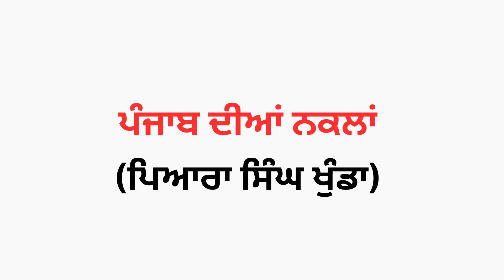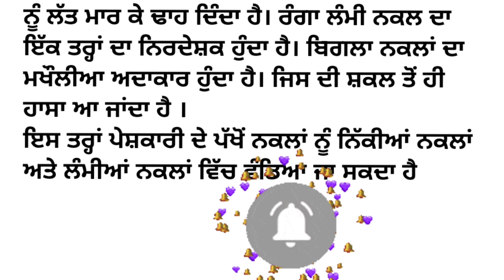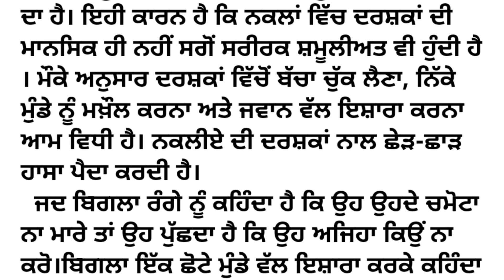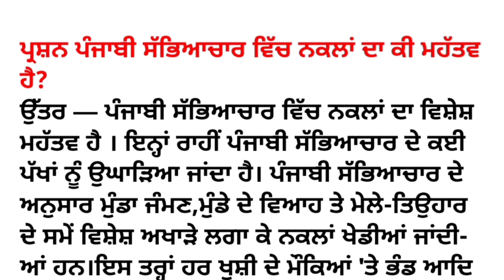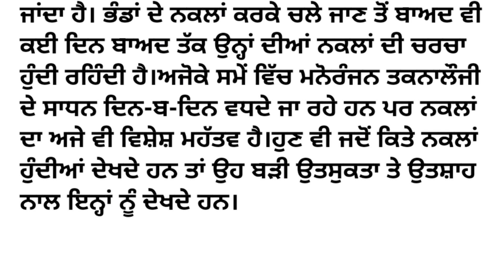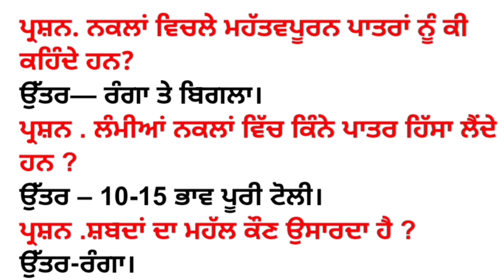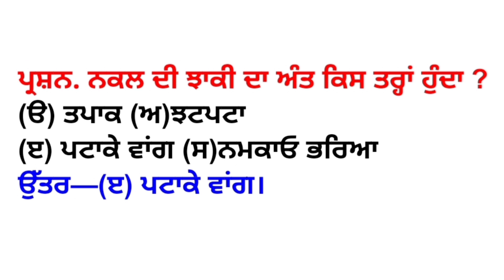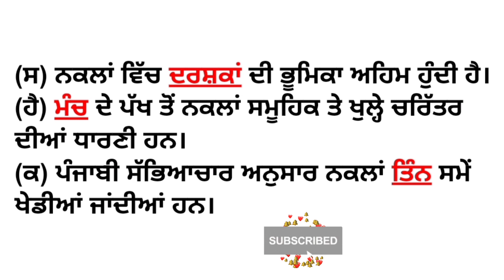PSEB/Class12/lazmiPunjabi/PunjabDiya Nakla/question answer/mcq/one shot/blanks/true-false/piarasingh